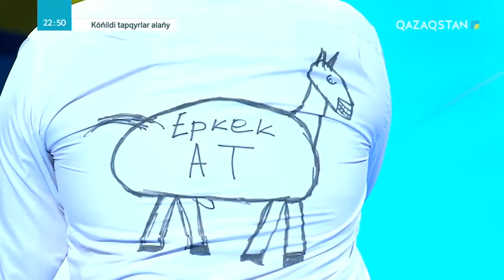«Kóńildi tapqyrlar alańy» / Мақтарал командасы / Сәлемдесу / Жартылай финал. B тобы/ КТА